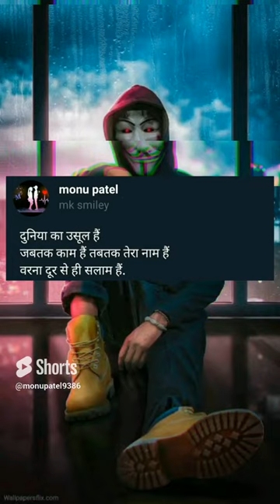duniya ka ek hi vasul hai jab Tak tera kam hai tab tera naam hai mk smiley shorts video